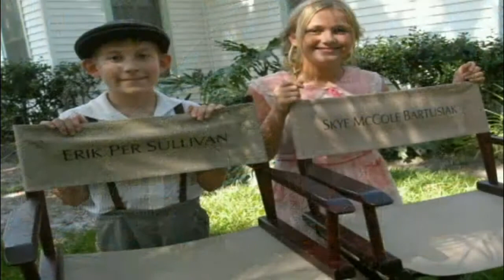Film (Behind 2) - Claudemir Oliveira - Story Author of the Award Winning "Once Not Far From Home"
Claudemir is the founder and president of Seeds of Dreams Institute founded in 2006 (USA) with branch in Brazil since 2010. Focus of his company is Positive Psychology applied to people and corporations.

He has over 20 years of experience in sales, training and marketing with companies like American Airlines, United Airlines and The Walt Disney Company. He started up the Disney office in Brazil (division Parks & Resorts, 1995), and in 2000, from Orlando, he was asked to lead training strategies for global markets on Walt Disney World Resort, Disneyland Resort, Disneyland Resort Paris, and Disney Cruise Line. During his 15 years with Disney, he had the privilege to teach at Disney University and as a guest speaker at Disney Institute.

Claudemir is a journalist with two master's degrees (Communication and Marketing) in Brazil. He taught for 4 years in the prestigious school of marketing ESPM (Escola Superior de Propaganda e Marketing).

In the United States, he has a master's of science in Counseling (Family Therapy), and is working on his dissertation for his PhD in the same field, with focus on people and corporations.

He has lifetime membership with Harvard Medical School PostGraduate Association where he has taken courses on Positive Psychology; He has presented at prestigious American Psychological Association Conference; he has also published at American Counseling Association journal, and he is an active member with International Positive Psychology Association (IPPA). Claudemir also publishes a monthly column entitled Positive Psychology in Portuguese.

Claudemir has trained over 200.000 people from all over the world, and speaks fluently English, Portuguese, and Spanish.

Claudemir Oliveira é presidente e fundador do Seeds of Dreams Institute, fundada nos EUA em 2006 (com filial no Brasil desde 2010), tem mestrado (EUA) e é doutorando (EUA) em Psicoterapia (foco em Psicologia Positiva aplicada a pessoas e corporações). Psicologia Positiva é um movimento de "investigação" de aspectos positivos dos seres humanos, em oposição à psicologia tradicional e sua ênfase nos problemas.
Tem mais de 20 anos de experiência em marketing, vendas e treinamento, em empresas como American Airlines, United Airlines e The Walt Disney Company, onde abriu, no Brasil (1995), a divisão Walt Disney Parks and Resorts. Em 2000, foi transferido para os Estados Unidos, onde, por dez anos, foi responsável por desenvolvimento de estratégias de treinamento global para os parques Walt Disney World Resort (Flórida), Disneyland Resort (Califórnia), Disneyland Resort Paris (França), além do Disney Cruise Line (cruzeiros) e mais de 30,000 quartos de hotéis da empresa. Tem muito orgulho de ter sido professor da Disney University, além de professor convidado do Disney Institute. Já treinou mais de 200.000 pessoas da América Latina, Europa e Ásia. Vive em Orlando, Flórida.